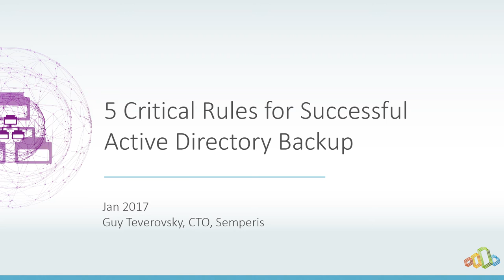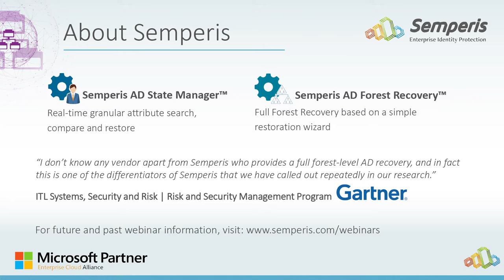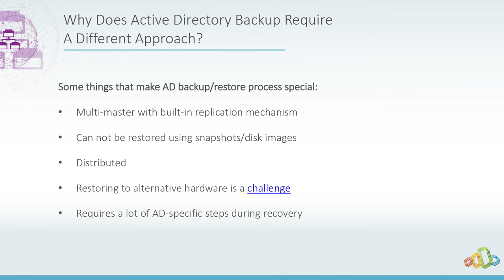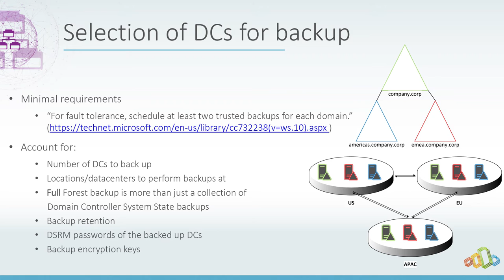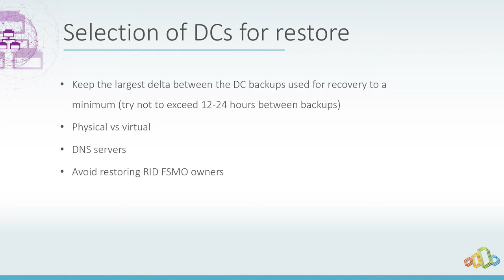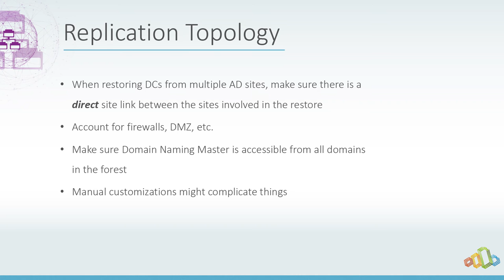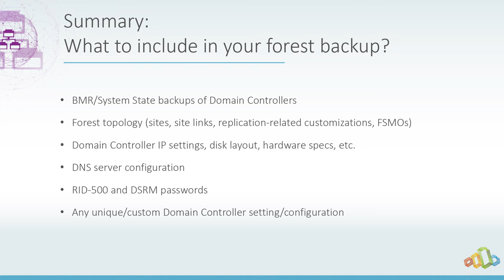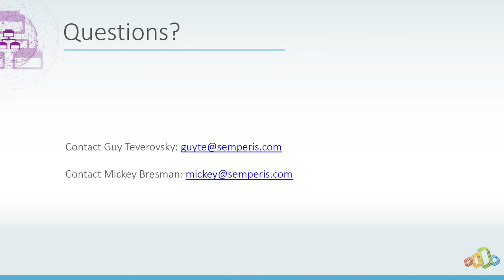5 Critical Rules for Successful Active Directory Backup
5 Critical Rules for Successful Active Directory Backup

A solid AD backup execution is a mission critical component in ongoing healthy functionality of AD in the organization. Join Guy Teverovsky, Semperis CTO and former Microsoft Senior Premier Field Engineer and MVP for Directory Services. Guy will outline the most critical guidelines for AD-aware backup, based on his past work with hundreds of enterprises on their strategy.

Panelists:
Guy Teverovsky - CTO, Semperis
Mickey Bresman - CEO, Semperis